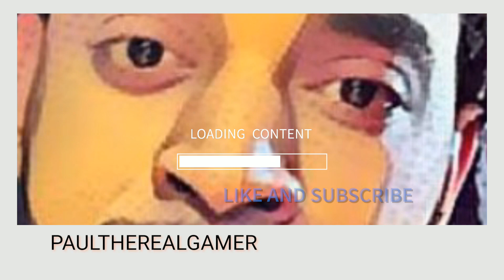Skyrim Speaking With Silence